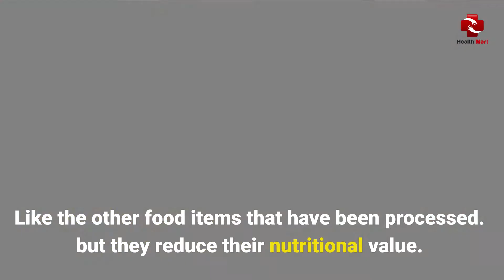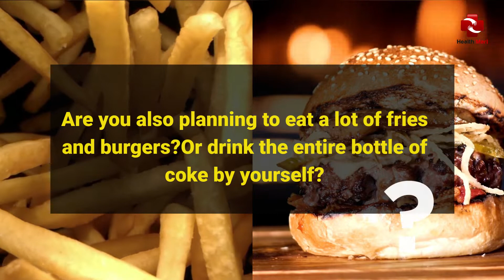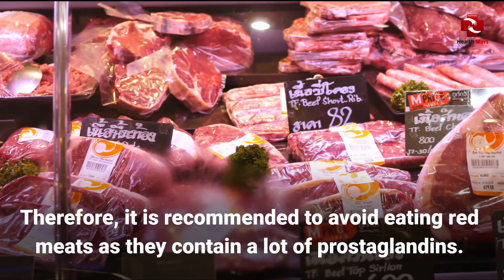7 Foods to Avoid During Periods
Cover Topic:
7 Foods to avoid during periods
foods to avoid during period
what food to avoid during menstrual period
foods to avoid during periods
what to eat during periods
foods to eat during period
foods to avoid during your periods
foods to avoid during menstruation
foods to eat during periods
what not to eat during periods
periods
foods to eat during menstruation
foods to avoid in periods
foods to avoid during period cramps
period pain
foods to avoid on your period
Most women have craved a week ahead of their date, and we absolutely will eat anything tasty, we can lay our hands upon. Periods are one of the toughest phases of every month. Along with doing what we do every day, women also manage their menstruation days.

1. Food that is spicy.
It is possible to eat something spicy, particularly if you like fried food and ready-to-eat snacks. It is best to avoid eating food that is spicy or salty because excess salt can cause water retention that can cause constipation.

2. Refined Grains.
Like the other food items that have been processed. but they reduce their nutritional value. They can disrupt blood sugar levels and appetite control. Therefore, instead of indulgence in bread, pasta, or noodles, you should try eating whole grains.

3. Coffee.
We all enjoy a hot cup of tea or coffee each morning. Some of us cannot get up without having coffee. But, you must take care not to indulge in this habit throughout your period. Avoid drinking a cup of coffee and instead drink your water to the maximum.

4. High-fat food.
Are you also planning to eat a lot of fries and burgers? Or drink the entire bottle of coke by yourself? While it might sound tempting, however, you must stay away from fat-rich foods since they are extremely harmful to the hormones. They can cause pain during your period and can cause inflammation. Therefore, it is recommended to stay away from these food items during your period.

5. Foods that are processed.
There is a chance that you will love your portion of chips and biscuits, and you'd love to eat these snacks. They are among the most significant sources of salt in your daily diet and, as we've said before it is best to eliminate salt from your diet.

6. Alcohol.
The girl's evening out could be put off since it's not recommended to drink alcohol during the days of the menstrual cycle. Alcohol can cause dehydration and can cause headaches to become worse and trigger an increase in bloating. It may also cause digestive problems, like nausea and diarrhea. So, it is best to put off your girls' night out plans to later in the month.

7. Red meat.
Red meat is rich in prostaglandins. When you are in the menstrual cycle your body produces prostaglandins to aid in the contraction of your uterus and thereby causing menstrual flow. However, high levels of prostaglandin can cause cramps. Therefore, it is recommended to avoid eating red meats as they contain a lot of prostaglandins.